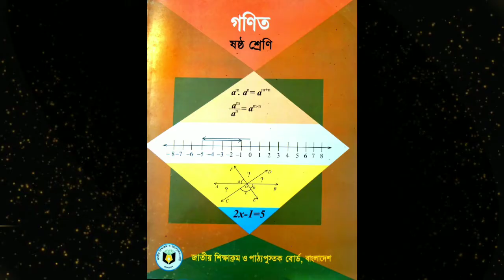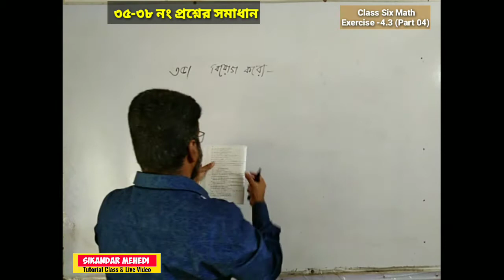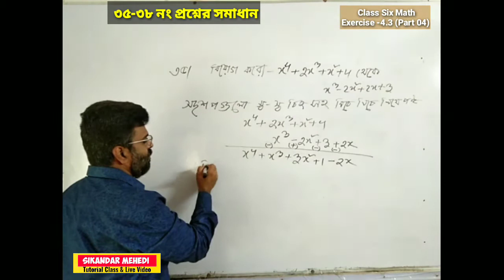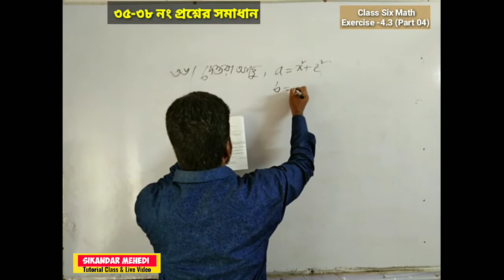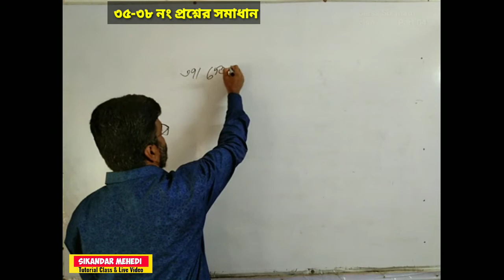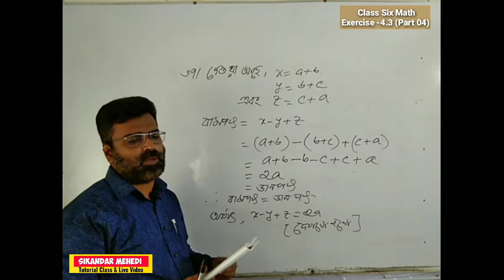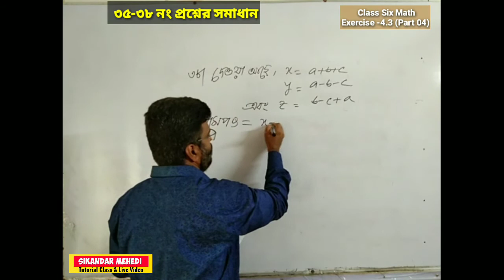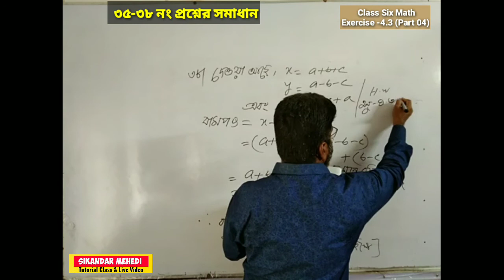Class 6 Math | chapter 4.3 | Part-04| ষষ্ঠ শ্রেণির গণিত | বীজগণিতীয় রাশির যোগ ও বিয়োগ six math ৬ষ্ঠ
আমার প্রিয় শিক্ষার্থীদের জন্য ক্ষুদ্র প্রয়াস।
♦ Class No.- 49
♦অনুশীলনী-৪.৩
♦Part-04
ভিড়িওটি বারবার দেখবে।
Mohammad Sikandar Mehedi
Vice-Principal